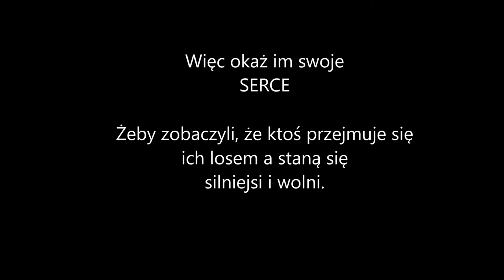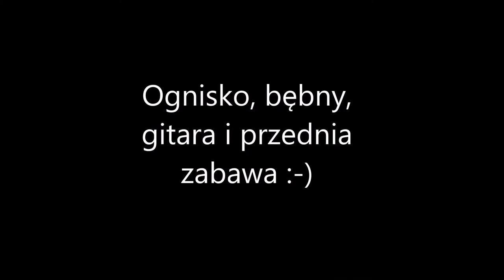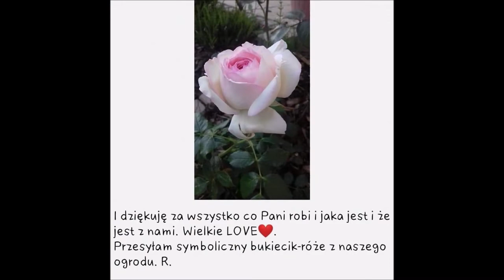Zielona Szkoła w Bajkowej Zagrodzie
Za nami 4 cudowne dni spędzone w towarzystwie dzieci oraz cudownych nauczycielek ze Szkoły  Specjalnej nr 111 w Warszawie. Jutro pożegnanie. Trudno mi będzie powstrzymać łzy.
Żadne słowa nie wyrażą tego co czułam przez ten czas. Chociaż jestem trochę zmęczona to jednak radość i satysfakcja wynagradza wszystko.
Moje serce cieszy się z tego, że Bajkową Zagrodą mogę się dzielić również z takimi, kochanymi dzieciaczkami.
Wiele refleksji miałam podczas tej Zielonej Szkoły. Zrozumiałam sens takiej pracy. Dzieci z autyzmem, zespołem Aspergera czy niepełnosprawnością potrzebują bardzo dużo miłości tej prawdziwej, bezwarunkowej. Ich uśmiech, który pojawia się na ich twarzach dużo rzadziej niż u zdrowych dzieci jest prezentem, jest darem dla wszystkich, którzy z nimi przebywają.
Doszłam do wniosku, że moje życie nie miałoby sensu gdybym nie miałam okazji do dzielenia się miłością i pomagania innym jakie przytrafiają się w moim życiu w Bajkowej Zagrodzie.
Jestem bardzo wdzięczna za wszystko co niesie mi moje życie, w szczególności za takie spotkania.
Dziękuję też za to, że znam takie cudowne osoby jak MONIKA NOWAKOWSKA, MAŁGORZATA ROLNIK, AGNIESZKA WOLSKA, PAULINA KOBYLIŃSKA, AGATA TYSKA, MARTA BARBURZYŃSKA, JADZIA RASIŃSKA, JANECZKA CZAJKA i wiele innych osób, które przyczyniły się do radości tych dzieciaczków. Wyrażam również wielki podziw dla rodziców, za to że zaufali nam i oddali pod opiekę swoje dzieci.
Pod koniec zielonej szkoły przygotowałam dla dzieci i nauczycielek film, który montowałam późnymi wieczorami po zajęciach z dziećmi. Film trwa ok 10 min. Nie jest filmem reklamowym dlatego też nie spełnia warunków dotyczących długości. Moją ideą było przekazać emocje, uczucia które odczuwaliśmy wszyscy podczas tego pięknego czasu. Mam nadzieję, że mi się udało.
Na koniec podaje słowa z podkładu muzycznego do filmu.
Nadchodzi taki czas, w którym stajemy się WRAŻLIWI na pewne wołanie Kiedy świat musi stać się jednością
Pora podać im swoją pomocną dłoń
Najwspanialszy ze wszystkich możliwych darów
I ty wiesz, jaka jest prawda - MIŁOŚĆ
jest wszystkim, czego potrzebujemy
Jesteśmy światem, jesteśmy dziećmi
Jesteśmy tymi, którzy rozpogadzają dzień
Więc zacznijmy poświęcać się dla innych
sprawimy, że ten dzień będzie lepszy
TYLKO TY I JA
Więc okaż im swoje
SERCE

Żeby zobaczyli, że ktoś przejmuje się
ich losem a staną się silniejsi i wolni.

Z wyrazami miłości
Kasia